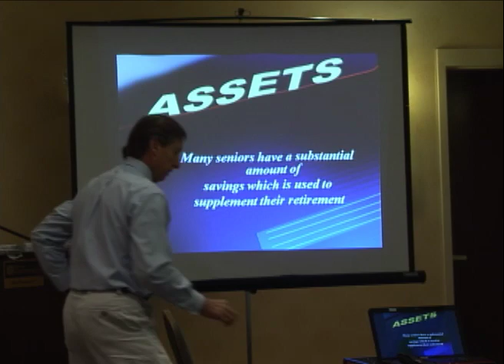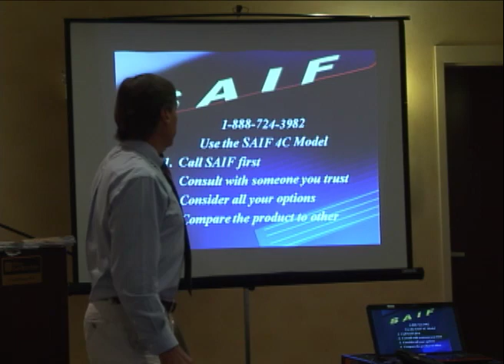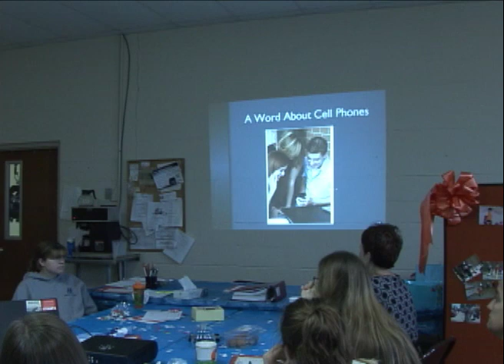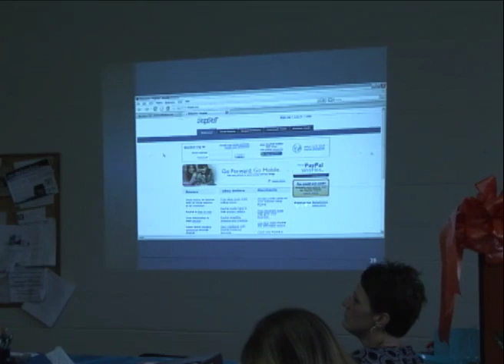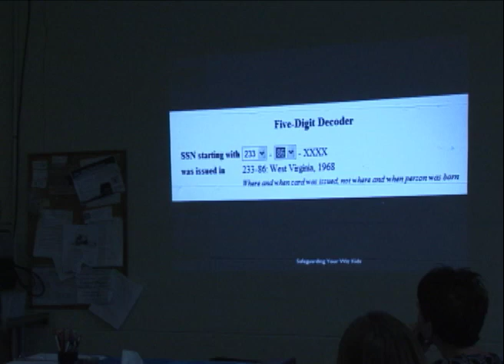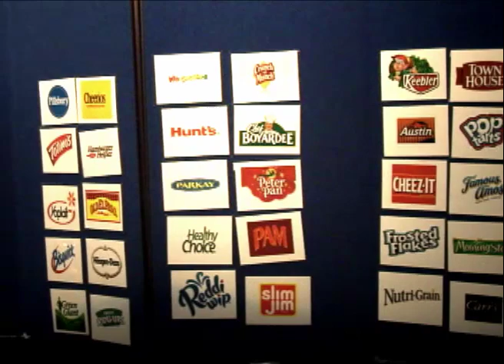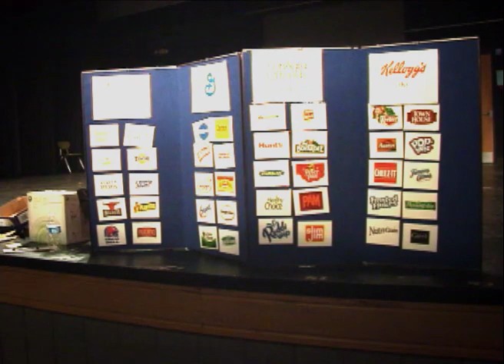2011 Presentation Round-Up SD74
First, West Virginia State Auditor Glen B. Gainer III, Director of Field Services James Terango & Field Representative Larry Pnakovich conduct SAIF presentations in various locations throughout the state. Then, Field Representative Dave Shelene presents an Internet Safety & Scams (ISS) presentation to parents and teachers at Roane County Head Start. Finally, Outreach Manager James Rutledge presents a Money Matters presentation at Bridgeport High School.